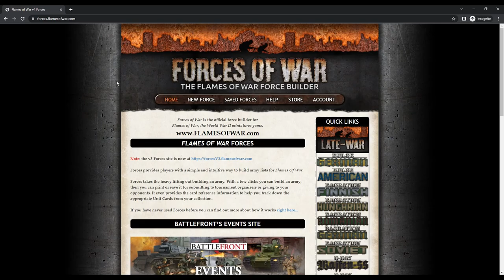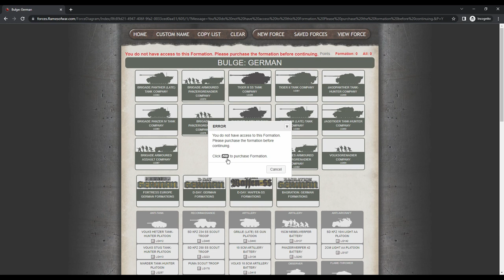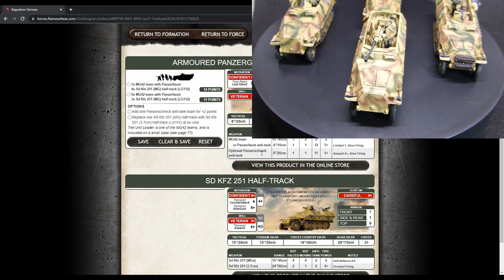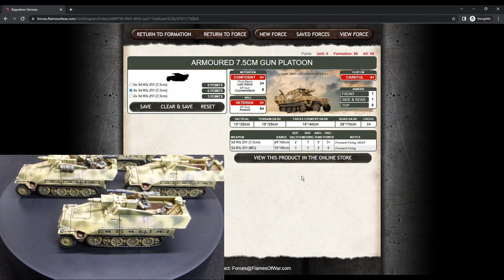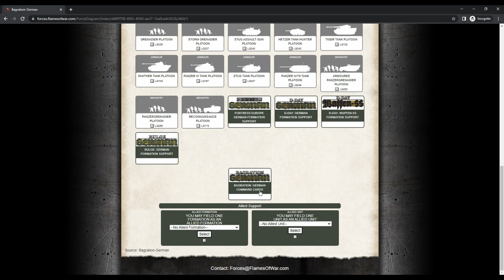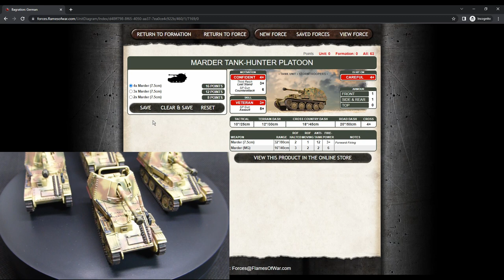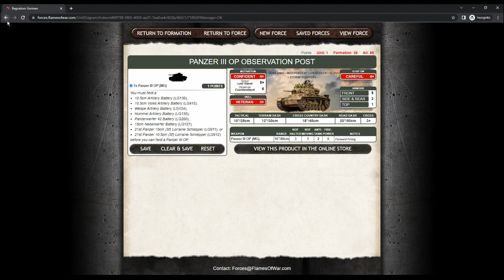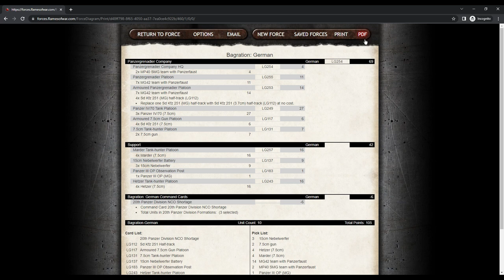Flames of War List Building - Beginners Basic Guide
In today's video, I explain in detail how to use the official Battlefront Flames of War list builder. I also go into detail the list in which I took to a recent Late War tournament, it got me third place (YAY!). Let me know what you think and what you would've done differently?

I've also noticed I've made a few mistakes within the video, I mention the left side at the start with reference to the books, it's actually the right side. I also said to add the command card to the formation, they're a minus card so it's actually subtract and the Russian tanks at the end are IS-122s ... DOH!